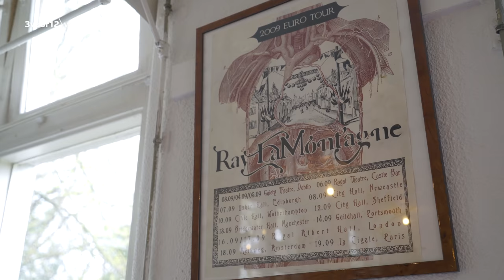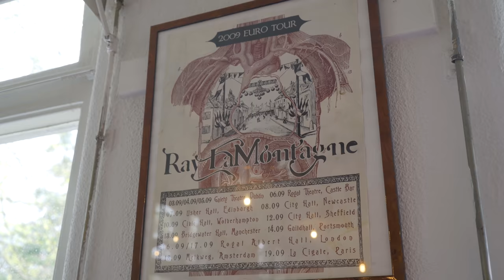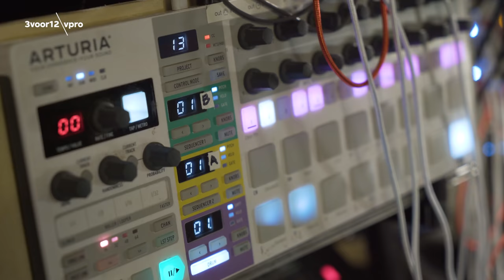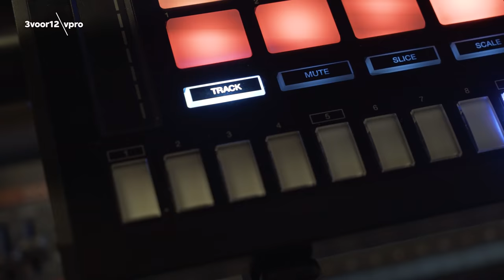'Dit is de sickste gear van Nederland' - Met Henny Vrienten, Sjamsoedin en Mischa Porte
Muzikanten zijn soms net hele grote kinderen: de studio is de speeltuin en hun gear is het speelgoed. En net als vroeger hebben sommige kinderen nét wat meer bijzonder speelgoed dan anderen. Wij lieten ons rondleiden langs de zeldzame en bijzondere gitaren van Henny Vrienten, de modulaire synths en drumcomputers van Sjamsoedin en de houten drumkit uit de Tweede Wereldoorlog van Mischa Porte.

Op NPO 3FM draaien we de allerbeste muziek van vandaag én morgen, bespreken we de actualiteit en verwelkomen we artiesten.
3voor12 Radio: ma t/m do 21u-0-u
Frank & Eva: ma t/m vr 16u-19u
Club Carter: za 22u-00u

❯ Meer 3voor12?

3voor12 by Dutch Public Broadcasting Company VPRO is the leading music platform in The Netherlands. 3voor12 also has three shows on Dutch national public radio station 3FM.